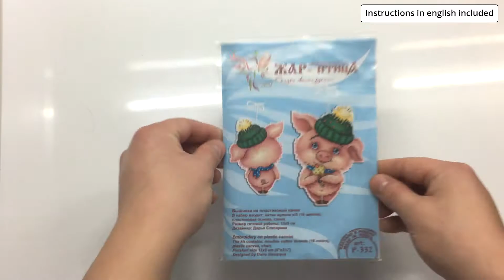Frosty Piglet Cross Stitch Kit (MP Studia R-332)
Comes with a plastic canvas, 16 shades of threads, needle and instructions in english.